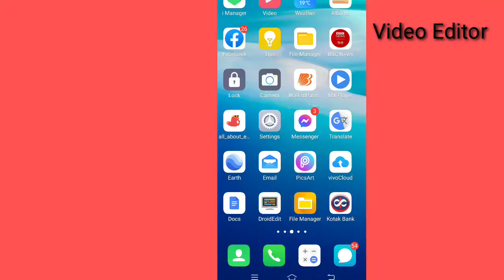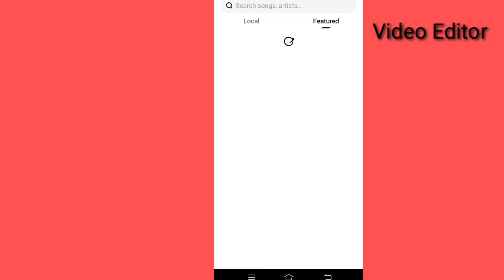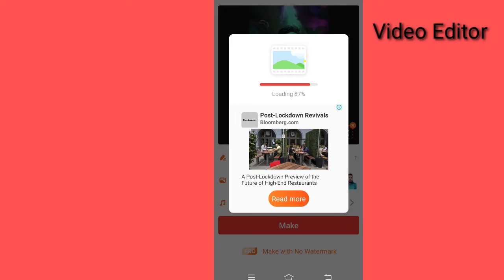How to make photo to video editing 2020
दोस्तों कैसे हैं आप लोग अब आप भी फोटो से वीडियो एडिटिंग करना चाहते हैं तो दोस्तों इस वीडियो को पूरी देखिए अगर आपको यह वीडियो अच्छी लगे तो आप हमारे चैनल को सब्सक्राइब कीजिए और बैल जरूर दबाइए ताकि वीडियो पहुंचे आज तक